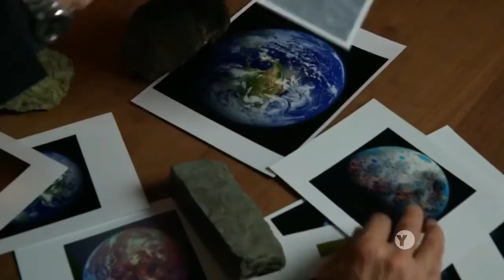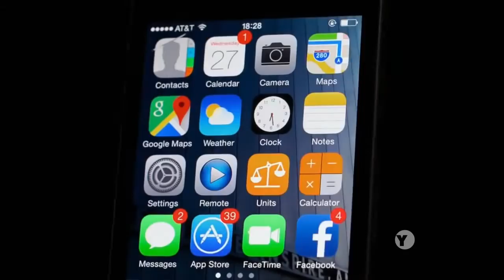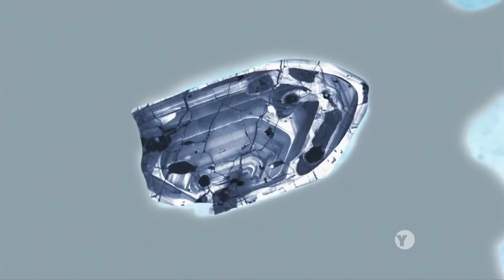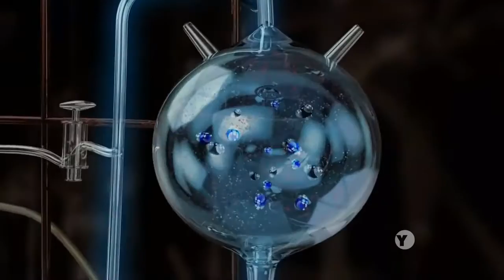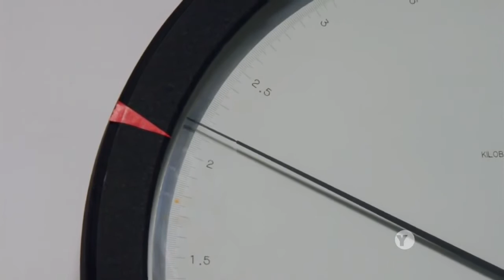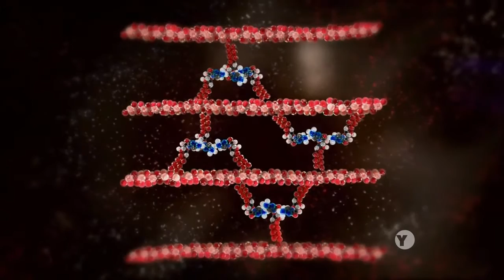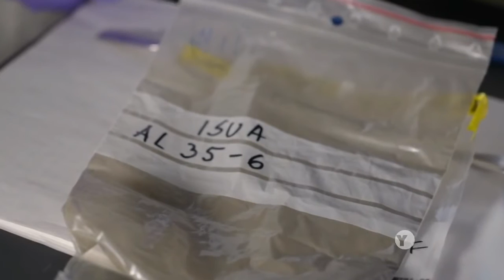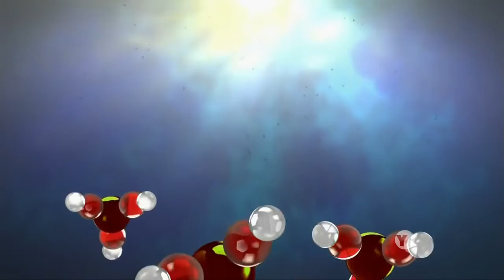Life s Rocky Start Documentary HD 2016